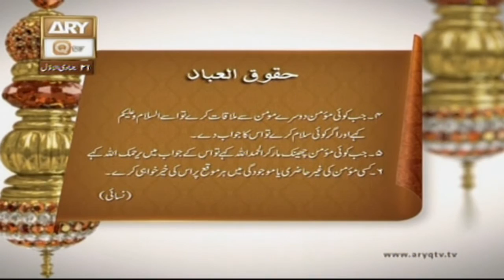Momin Per Momin Ke 6 Haqooq - ARY Qtv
Momin Per Momin Ke 6 Haqooq